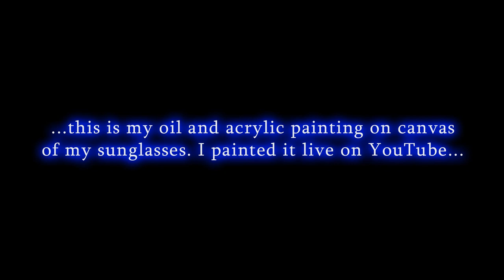Sunglasses | Oil Painting - 3D Art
I recently painted some pictures LIVE on YouTube. Here's a time lapse of my Sunglasses painting on canvas.

➜ MY TOOLS: oil and acrylic paint, brushes, canvas 70x100 cm

For the curious ones, with a lot of patience, there are also the original live streaming videos:

➜ THIS PAINTING TOOK ME: 12 hours and 15 minutes
1st  day: 4 hours and 32 minutes
2nd day: 5 hours
3rd  day: 2 hours and 43 minutes